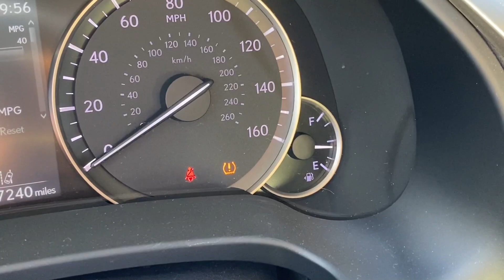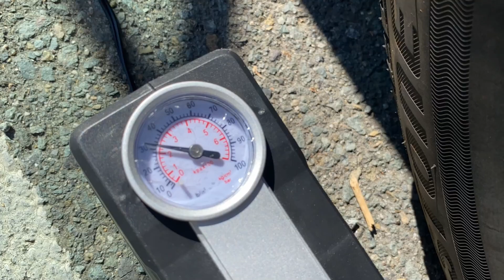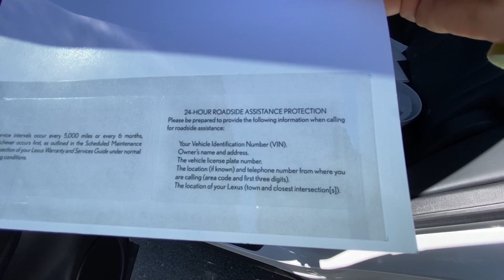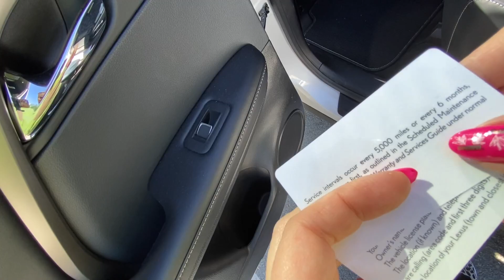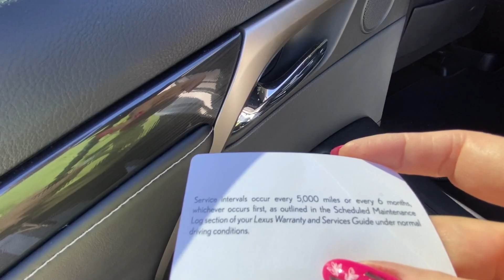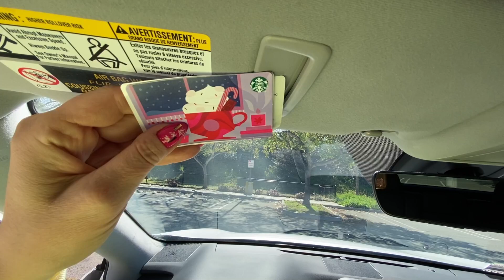Если ЖЕНЩИНЕ будет очень НУЖНО, то она СМОЖЕТ самостоятельно подкачать колеса автомобиля впервые.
Если  ЖЕНЩИНЕ будет очень НУЖНО, то она СМОЖЕТ самостоятельно подкачать колеса автомобиля. Даже если она это делает впервые.